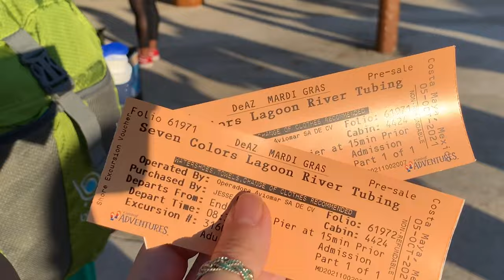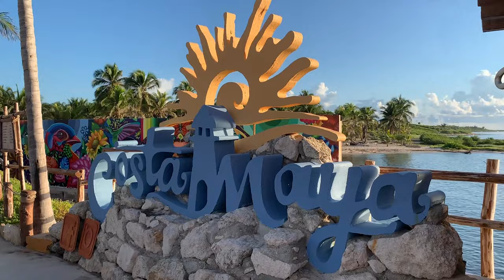Amazing River Tubing Cruise Excursion - Costa Maya Mexico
In this episode of Lauren of All Trades... Lauren goes on the Lazy River Tubing with Mexican Lunch (formerly, the "Seven Colors Lagoon River Tubing") excursion during a Carnival Cruise.

We absolutely loved this excursion and highly recommend it! It's what we expected and more. The cost as of Feb. 2024 is $109.99/adult; $104.99 / Child (ages 12 and under).

Carnival's Details:

The Seven Colors Lagoon: Float along a tranquil river leading to a serene lagoon, offering breathtaking scenery for ultimate relaxation. The crystal-clear Bacalar Lagoon, fed by springs, is known as the Lagoon of Seven Colors due to its ever-changing hues.

Lazy River Tubing: Drift on an inflated inner tube while a support boat gently guides the group through the pristine lagoon waters, meandering along a scenic river and estuary within the lagoon landscape.

River Floating: While the river's current is gentle, it will effortlessly carry you downstream. Release your tube, let your body float in the river, and simply relish the experience.

What’s Included:
Bottle of water
Mexican lunch (chicken fajitas, rice, sauces and a chocolate bar)

Good to Know: Travel time to Bacalar Lagoon is approximately 1.5 hour each way. This excursion involves walking over uneven surfaces.

00:00 Introduction
01:16 Seven Colors Lagoon Tubing Excursion
08:11 Costa Maya Pool & Bar
08:37 Excursion Revierw